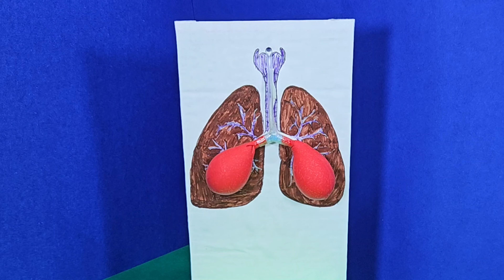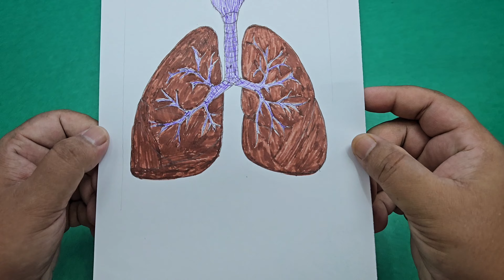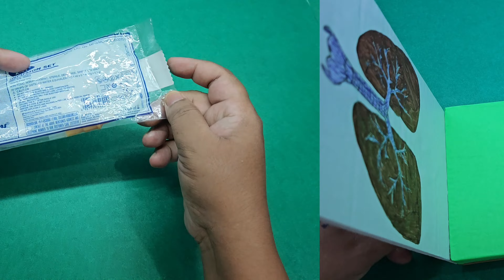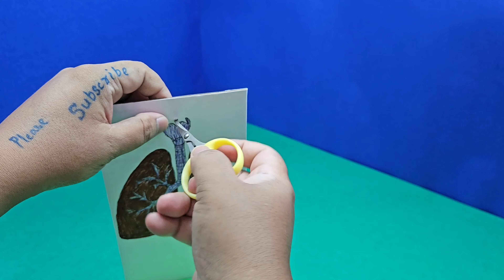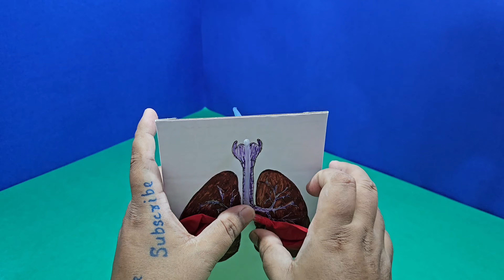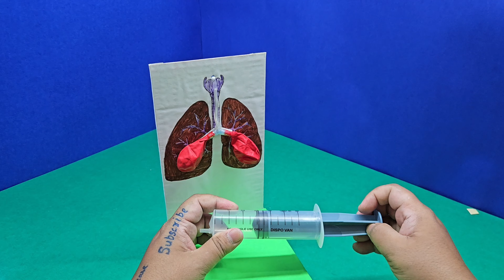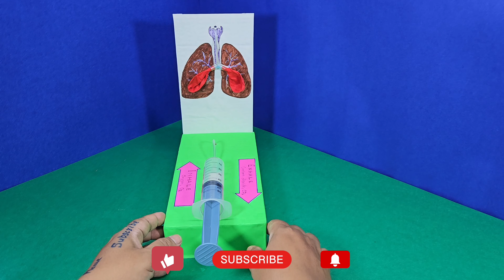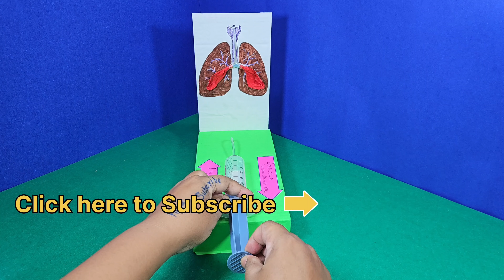How To Make Respiratory System Model For School Science Project || Easy Science Project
Make a Respiratory System Model At Home  || Lungs Woking Model Easy Science Project

In this tutorial video, you will see how to make lungs working model, using two balloon, 50ml syringe, cardboard with color paper, Infusion set, plastic straw, white glue and tape etc.